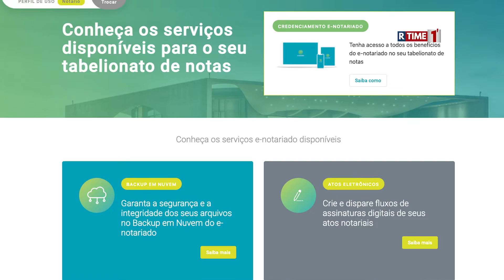Menores de 16 anos poderão viajar com autorização tirada pela internet